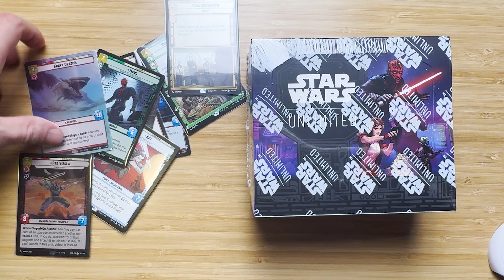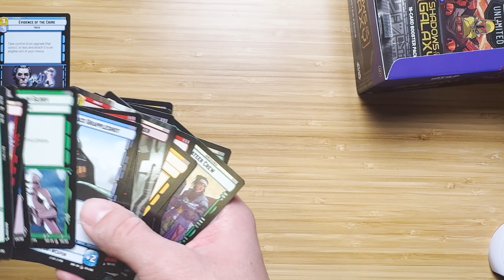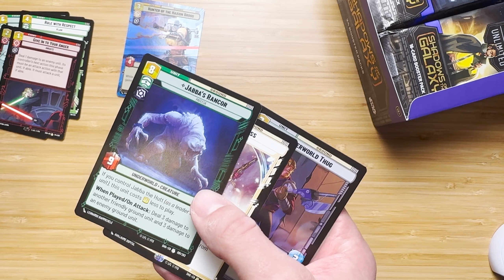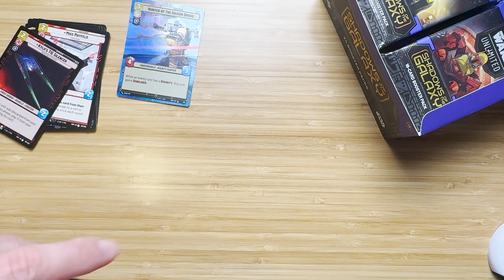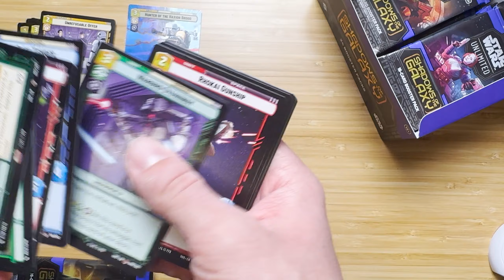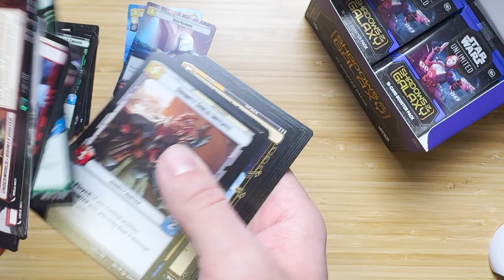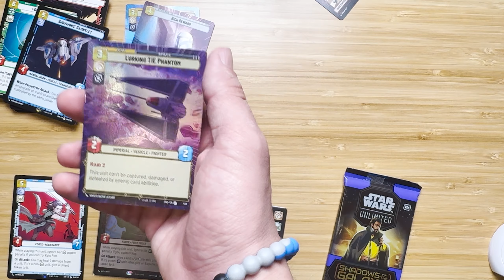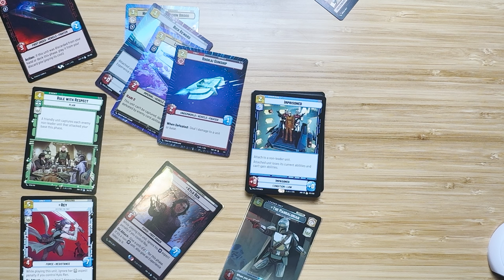SECRET SHOWCASE BOX! Star Wars Unlimited: Shadows of the Galaxy Unboxing and Set 2 Tips!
Star Wars Unlimited Shadows of the Galaxy Booster Box Opening and Review!